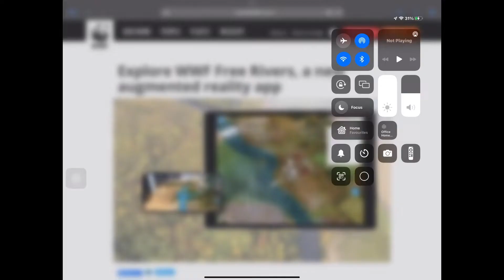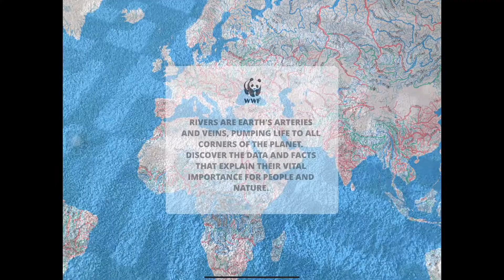WWF Free Rivers and Forests AR App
This is an Augmented Reality (AR) App that provides an immersive experience for pupils to learn about rivers and forests and how they can be more sustainable.